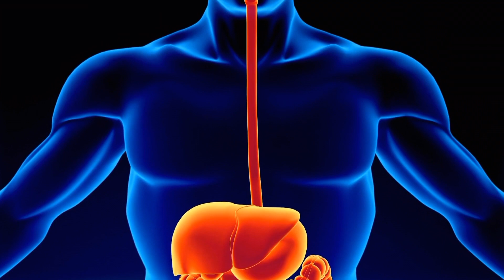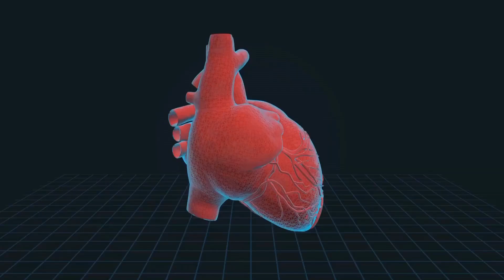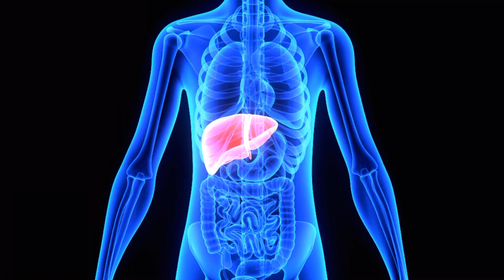Revitalize Mind and Body with Detox Diets!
In this captivating video, we will delve into the incredible world of detox diets and their ability to rejuvenate both your body and mind. Are you ready to unlock the revitalizing power of detox? Then you're in for a treat! 💫

Detox diets are not just a passing trend; they offer a transformative experience for your overall well-being. By indulging in the goodness of natural and nutrient-rich foods, you can purify your body from within and achieve a harmonious balance in your life. Say goodbye to toxin buildup and hello to a refreshed and energized you! 🌱

In this thought-provoking video, we will explore the myriad of benefits that detox diets bring to your physical and mental health. From flushing out harmful substances and boosting your immune system to improving digestion and promoting mental clarity, detox diets are the ultimate key to achieving a revitalized state of being. 💪

Join us on this enthralling journey as we uncover the secrets of powerful detoxifying ingredients and reveal expert tips to kickstart your cleansing routine. We will also debunk common misconceptions and address any concerns you may have, ensuring you embark on your detox journey fully informed and confident. 🧐

So, whether you're seeking a simple reboot, seeking weight loss, or striving for overall wellness, this video is a must-watch for you. Get ready to unleash the full potential of your mind and body with the power of detox diets! Don't miss this golden opportunity to cultivate a deep sense of rejuvenation and radiate positivity in all aspects of your life. ✨